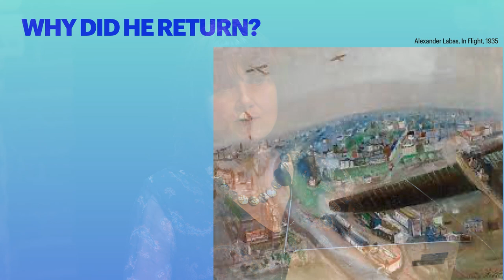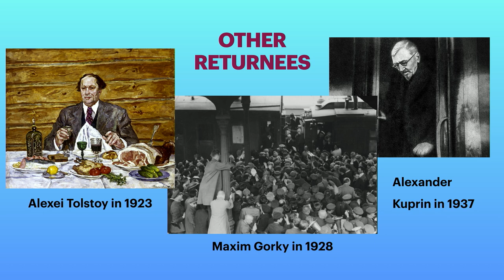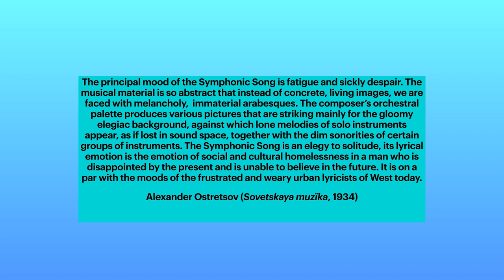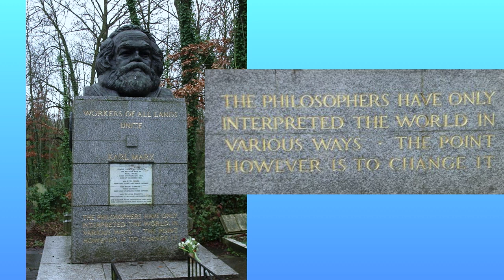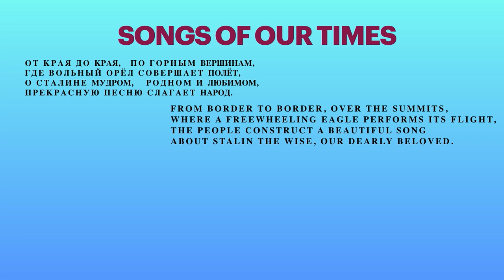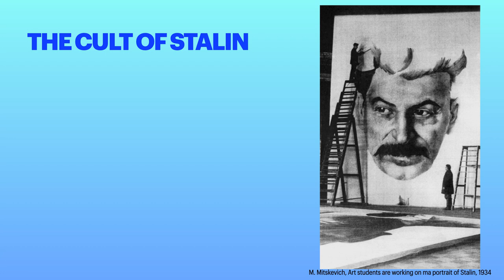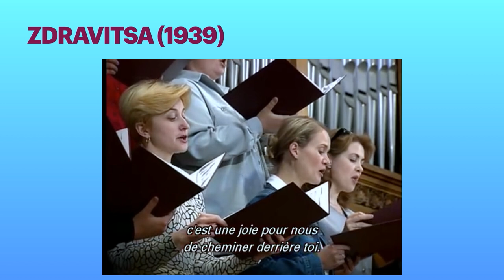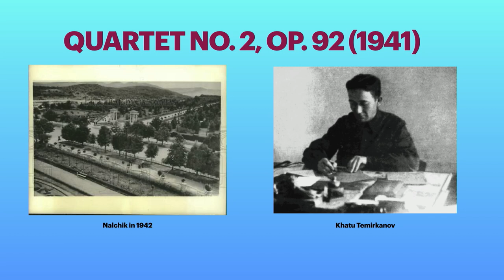Prokofiev The Soviet Artist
This lecture will follow the tortuous path of Prokofiev’s transformation into a Soviet artist. Prokofiev had pursued his career abroad and returned to (Soviet) Russia as a major international celebrity. Even though he was willing, in principle, to write “music for the people”, he found it very difficult to meet the precise demands of the state. Prokofiev was one of the most highly honoured Soviet artists, but he was still hounded into near silence towards the end of his life.

During the lecture, the Bodman String Quartet performs Prokofiev's String Quartet No. 2:

Polina Makhina (violin)
Mila Ferramosca (violin)
Charles Whittaker (viola)
Laura Armstrong (cello)

A lecture by Marina Frolova-Walker